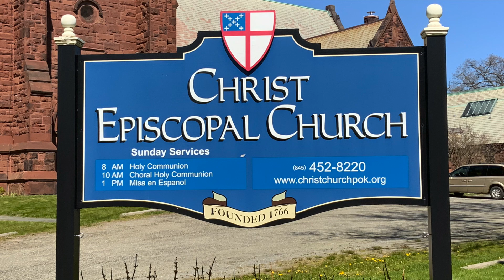Easter Sermon 2024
A sermon by The Rev. Susan Fortunato preached at Christ Episcopal Church March 31, 2024.